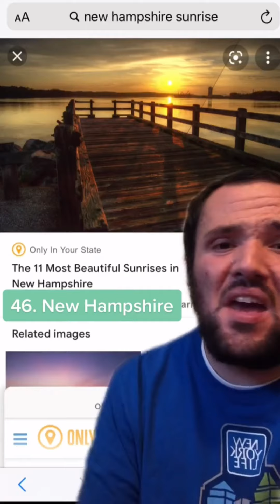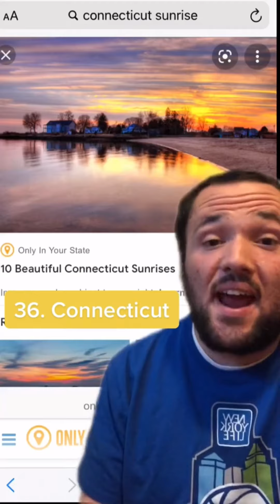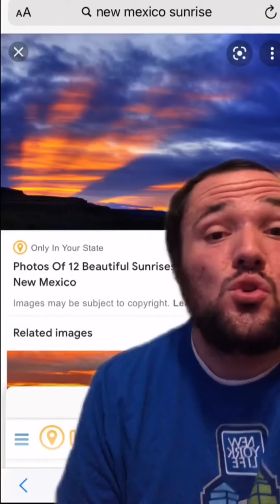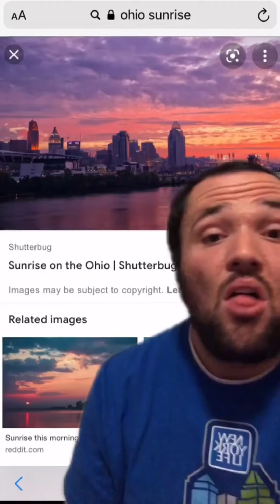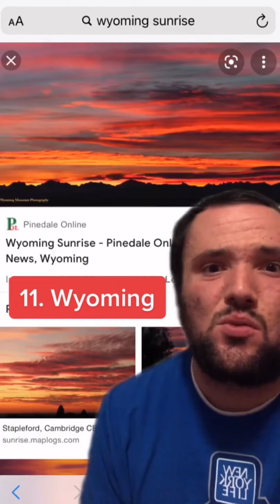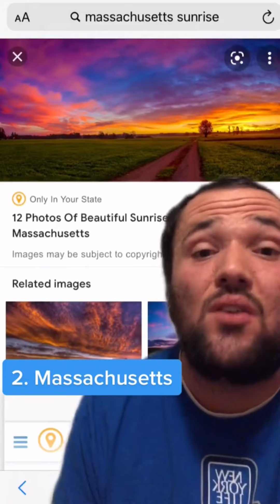Ranking Every US State By Their First Sunrise Picture on Google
What state do you think has the best sunrises?